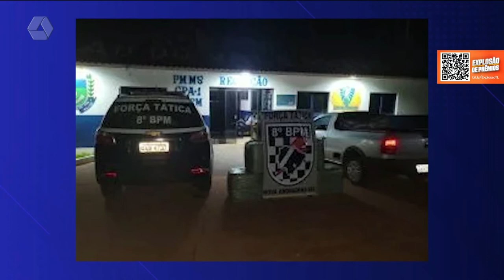Mercadorias avaliadas em R$ 30 mil reais são apreendidas